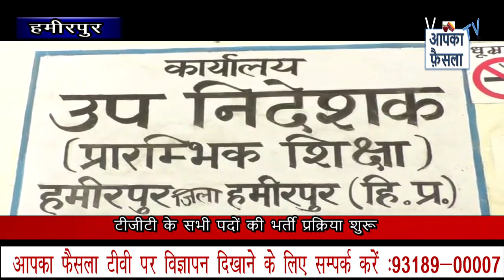टीजीटी के सभी पदों की भर्ती प्रक्रिया शुरू